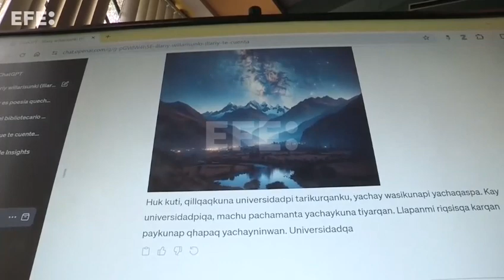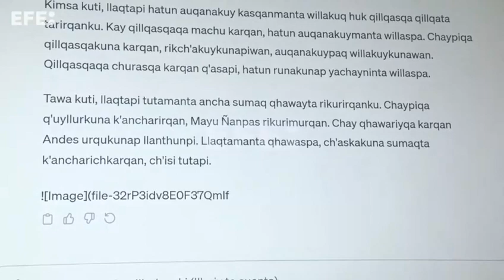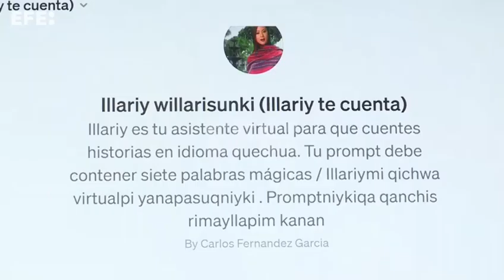🔴UNMSM en Medios: La Agencia EFE difunde el impacto del avatar ILLARY de la FLCH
🔴UNMSM en Medios: La Agencia EFE difunde el impacto del avatar ILLARY creado por un equipo de docentes de la Facultad de Letras y Ciencias Humanas, UNMSM

✅Entre los chats de inteligencia artificial, solo uno habla el idioma de los incas. En apenas segundos, el avatar Illary crea historias en quechua con elementos de leyendas y cultura andina de Perú para demostrar que esta tecnología es una aliada de las lenguas indígenas.

✅Illary, que significa amanecer, es fruto del trabajo de un equipo de la Universidad Nacional Mayor de San Marcos, la más antigua de América, y aspira a convertirse en una pieza más para preservar y promover el quechua, el aimara o el awajún.

Fuente: Agencia EFE